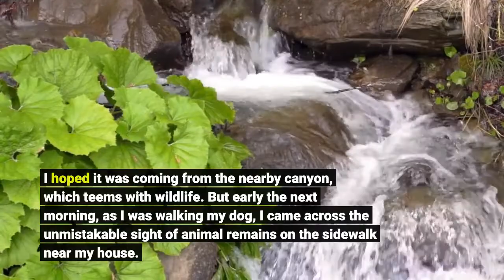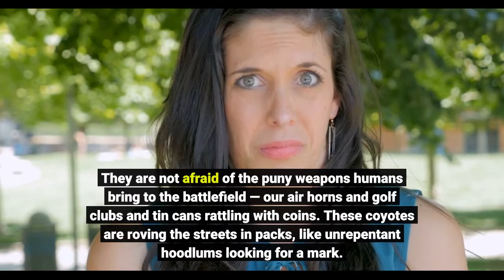Column It's coyote mating season and in my neighborhood that means trouble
The reign of terror in my Northridge neighborhood began with manic dog barking, eerie coyote howls and the high-pitched screams of an animal fighting for its life in the middle of the night. I hoped it was coming from the nearby canyon, which teems with wildlife. But early the next morning, as I was walking my dog, I came across the unmistakable sight of animal remains on the sidewalk near my house. I hightailed it home and busied myself trying to not think about what that might portend. But the next morning, when I looked out my kitchen window, I saw a coyote standing in my driveway, looking around expectantly for another meal. I ran out in pajamas, screaming and waving my arms so I would look large. I grabbed my water hose and blasted him with a jet stream, which had always worked in the past. But this coyote did not budge; he just stood there staring back at me. Even when my neighbor came out, clanging his metal baseball bat, the coyote seemed undaunted. When another one emerged from a nearby yard, the two of them casually sauntered off, glancing back at us nonchalantly as we followed them down the block. Over the four weeks since then, hardly a day has gone by when I didn’t see a coyote — scaling a fence to scour backyards, trotting down the street with a cat in its mouth, or eyeballing us when I’m in my front yard with the dogs. I used to roll my eyes at the precautions some neighbors took when random sightings of coyotes occurred. They built enclosures for their pets, clothed their dogs in spiky vests and spent lavishly to fortify their yards. Now I’m the one searching the internet for directions on how to build a pen, so the coyote I’ve spotted walking along my brick wall doesn’t make a meal of my pets. They are not afraid of the puny weapons humans bring to the battlefield — our air horns and golf clubs and tin cans rattling with coins. These coyotes are roving the streets in packs, like unrepentant hoodlums looking for a mark. I have always loved my corner of the suburbs, with its mix of canyon trails and shopping malls. But now it feels like I’m living in a war zone. The coyotes are an invading force, and at the moment, they are calling the shots. Across the country, wildlife officials warn people to protect their pets during coyote mating season, which lasts from January to March. During that period, the males are particularly bold and aggressive. And they are less afraid to enter populated neighborhoods like mine, where the hunting is easy, with free-roaming cats and dogs hanging out in backyards. And yes, I know we created this dilemma. The hills above us were open and wild when my family moved here 35 years ago. And while our streets still sport “horse trail” and “deer crossing” signs, the animals have been forced out of their habitat and into ours by exploding development. And the longer they hang around, the more comfortable with humans coyotes become. Decades ago, they were frightened by our bluster.